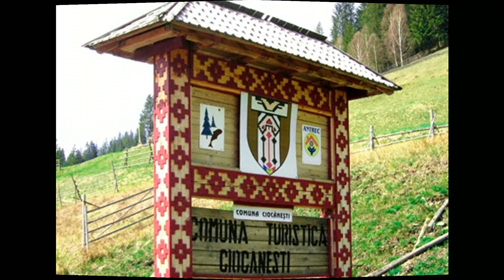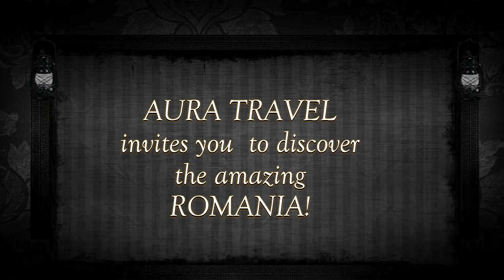BUCOVINA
The land of painted monasteries